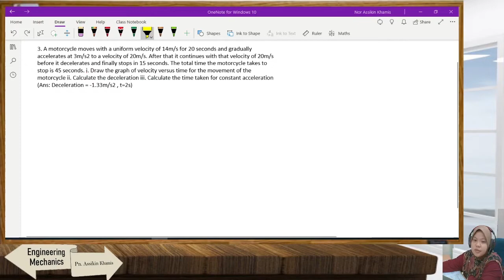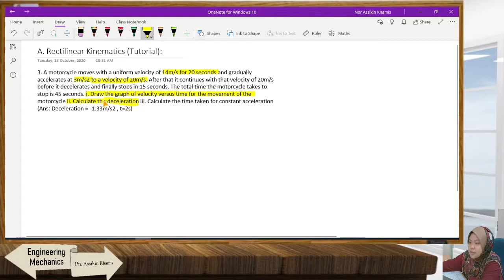DJJ30093 EM: CHAPTER 5_KINEMATICS OF PARTICLES (PART 5)